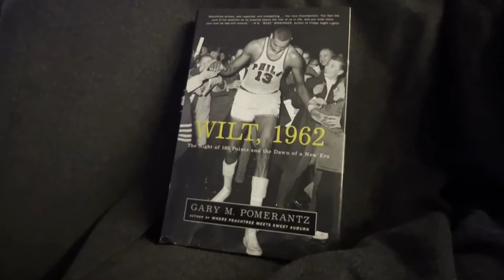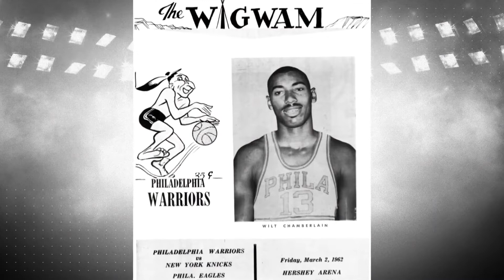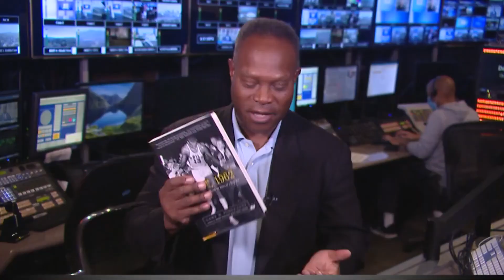GARY POMERANTZ interview with KPIX-TV on WIlt's 100 point game